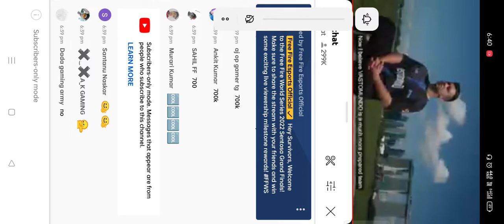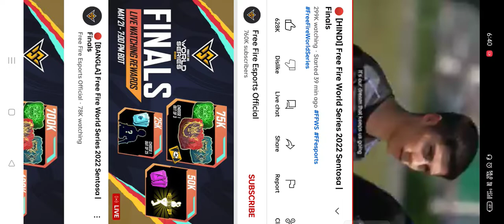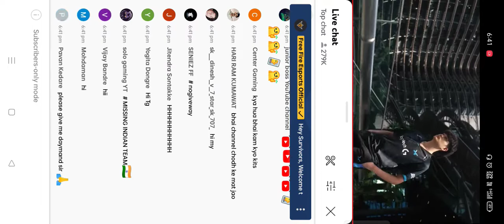free fire world series live | free fire live reward | live free fire tournament | 700k Watching done